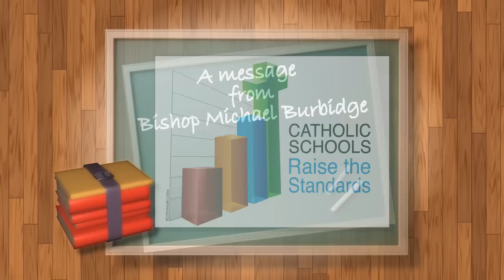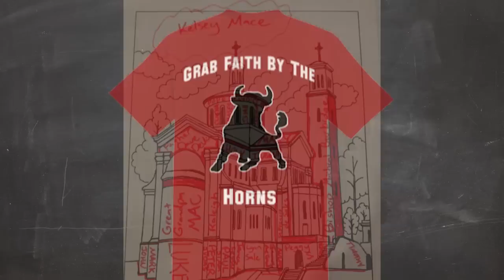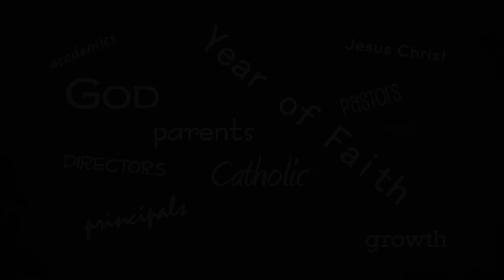Catholic Schools Week 2013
Bishop Burbidge offers a special message for Catholic Schools Week 2013.